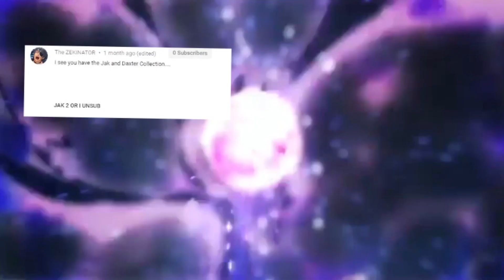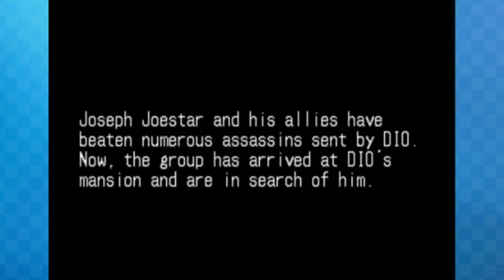CAN'T STOP JUMPING | Let's Play - Jojo's Bizarre Adventure (PS1) | Classic Game Duo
This was a scrapped episode that was never meant to be released, but we decided to release it anyway.

Welcome to Classic Game Duo! You reliable source for gaming, memes, and arousing (hentai) thumbnail art.
Thanks:)